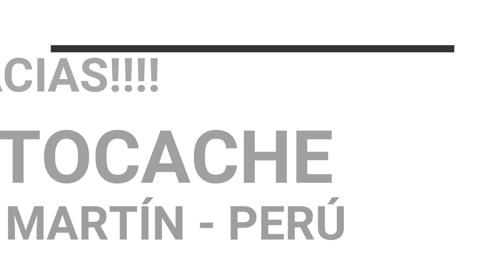LOS TRES MORENOS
TE LO DICE GALO Y SUS OCURRENCIAS!